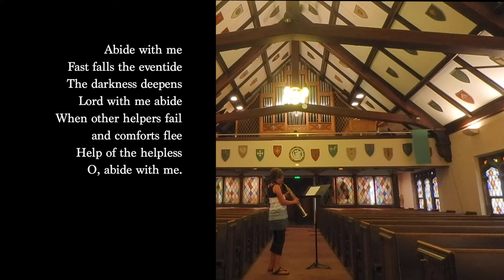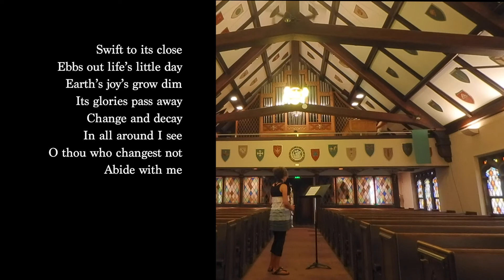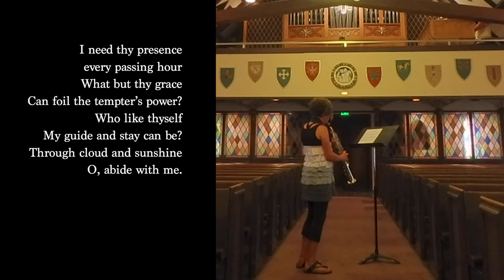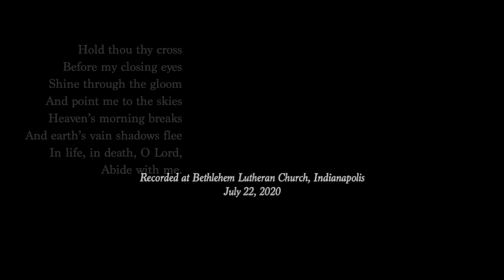Abide with Me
Setting by Susan Powell

Heidi Radtke, saxophone
Susan Powell, organ

Recorded on July 22, 2020 at Bethlehem Lutheran Church, Indianapolis